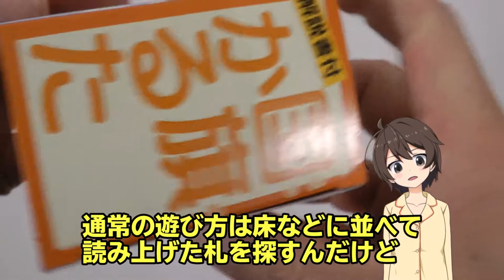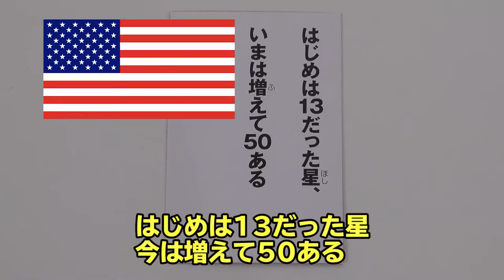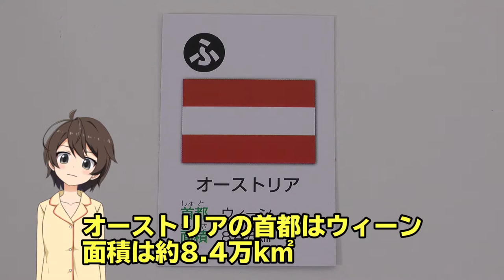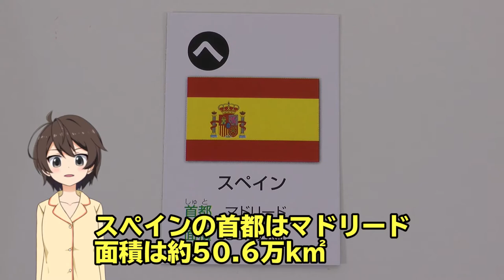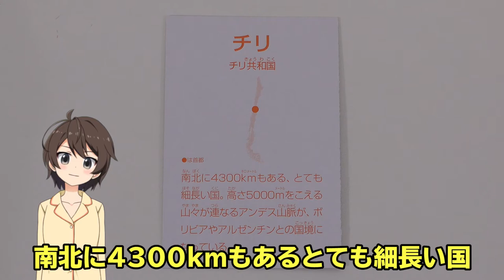Toy Hobby Man 国旗カルタで世界の国旗を覚えよう その6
身近な格安おもちゃで国旗を覚えようシリーズ！今回もセリアで売っていた国旗かるたを使って一緒に世界の国旗を覚えて行こうね！みんなが知っている国旗は出てきたかな？

Let's learn the flag with familiar cheap toys series! Let's go and learn the flags of the world together using the flag card sold in Seria this time! Did the flag that everyone knows come out?

Vamos aprender a bandeira com a familiar série de brinquedos baratos! Vamos aprender as bandeiras do mundo juntas usando o cartão de bandeira vendido em Seria neste momento! A bandeira que todo mundo sabe saiu?

国旗かるた動画

第1弾　ア行 から読み出す札

第2弾　カ行 から読み出す札

第3弾　サ行 から読み出す札

第4弾　タ行 から読み出す札

第5弾　ナ行 から読み出す札

第7弾　マ行 から読み出す札

第8弾　ヤ行 から読み出す札

第9弾　ラ行 から読み出す札

第10弾　ワ行 他 から読み出す札